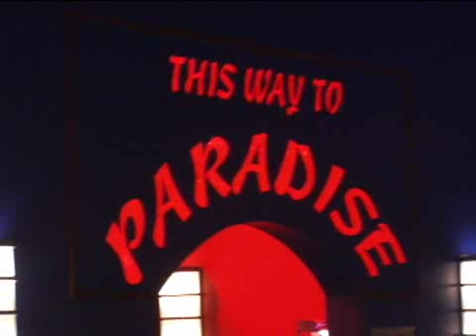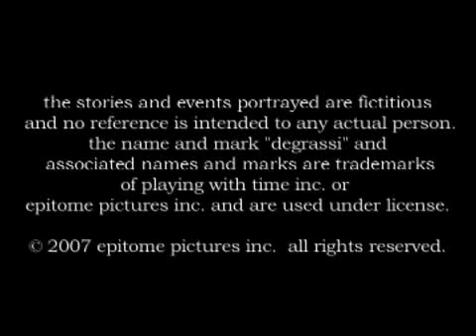Degrassi 6: On The Set: This Way to Paradise